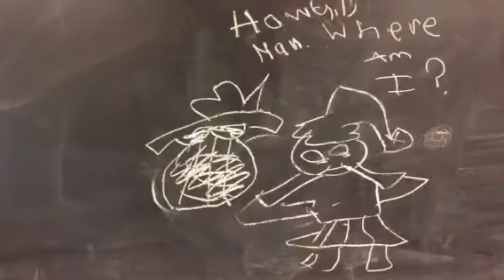Reece K- Santa and Rudolph's Adventure